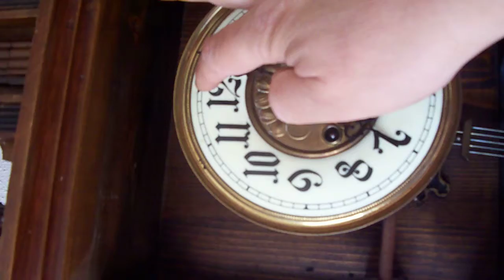Gustav Becker clock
Gustav Becker clock with creme porcelain dial